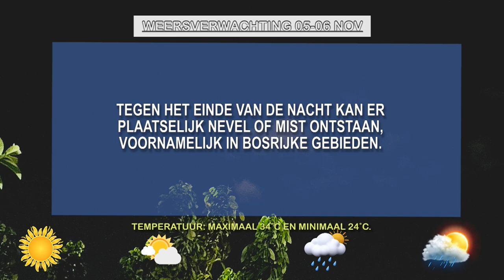05 11 2024 WEERSVERWACHTING 05 TOT 06 NOV'24